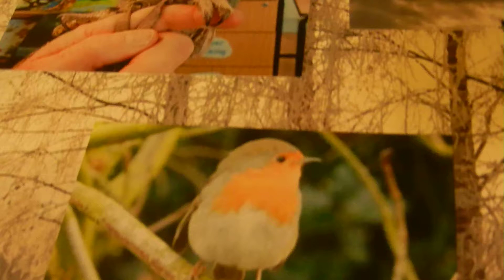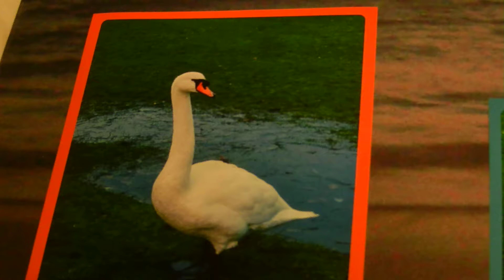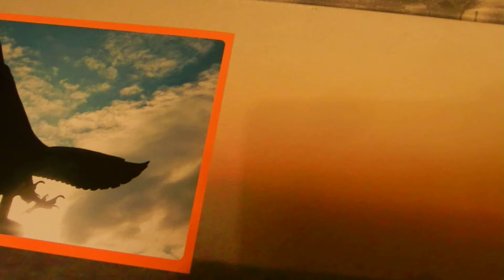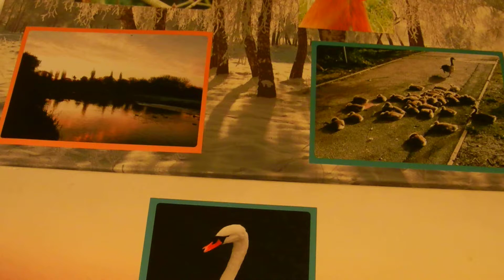Away With The Birds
After the surprise of catching Rick Wakeman on Simon Mayo's Drivetime BBC Radio 2 programme last evening, I was fascinated by the way he segued some of his classic pieces into Christmas Carols with a Chamber Choir to provide some decent singing. Before dawn this morning, Tuesday 23rd. December 2014, I dug out some of my favourite photos of birds & set them out on canvases to capture a video accompanied by a musical piece dedicated to Robert Stroud. I leave it to keen followers of this genre of music to do some detective work to ascertain the title!